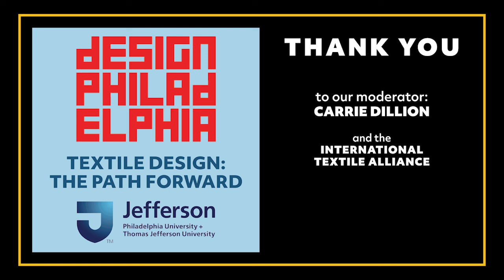Design Philadelphia - The Current State of the Textile Industry: Panel Discussion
Recording during the Design Philadelphia Symposium hosted by Textile Design at TJU.
The Current State of the Textile Industry - ITA Panel
Moderator: Carrie Dillion, ITA
The panel includes:

Kelly DiFoggio, Stein Fibers
Jack Eger, Crypton
Wesley Mancini, Wesley Mancini, Ltd.
Kathryn Richardson, Libeco
Katherine Shoaf, Radiate Textiles